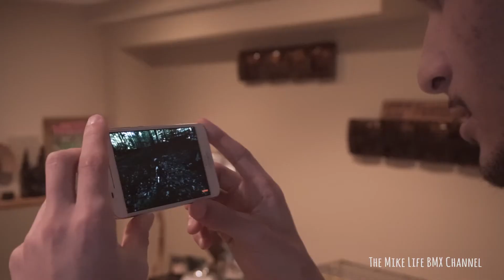GIVEAWAY! VR Headset!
Hello again YouTuber's Welcome. I just wanted to share with you guys these's VR Sets, and I decided to grab a couple more,  I could share with my viewers. They have very good quality; I'm impressed.

 Hope you enjoy them. I'll be picking two Lucky winners from my Instagram photo with me wearing a VR Vue FX virtual reality viewer. two winners will be announced this Wednesday morning.

 Please leave a comment in my picture of VR- Headset on my  Instagram and two lucky winners will win a VR set. Let's get the ball rolling.
Good luck

Shoutouts:
Blanski Family
Jason, Kerry & Samantha

Artist:
Hello Psychaleppo - Badawiya Lovin'
Poldoore - Trip Hop Mix